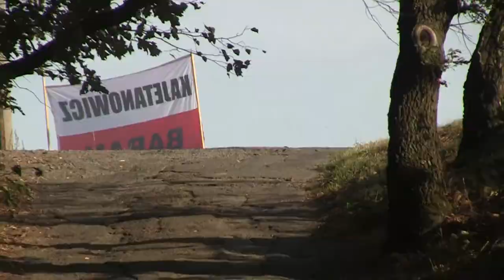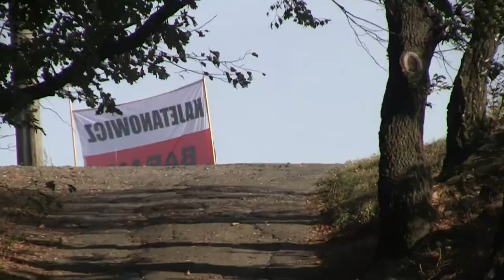Barum Czech Rally Zlín 2017 | 8 | Grzegorz Grzyb - Jakub Wróbel